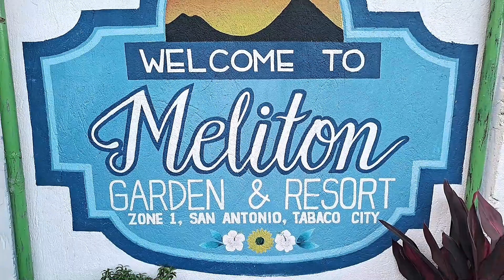Reuniting after years: Vergara's 1st get-together | Reunion 2023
Please Help us to reach 10,000subscribers
oOo
After so many years of not seeing each other, we finally had the chance to come together again and celebrate our friendship and our family together. It was an emotional and exciting time, as we reminisced about the past and caught up on each other's lives.

We laughed, we cried, and we shared stories of our journeys since we last saw each other. It was truly a special moment to be able to reconnect and create new memories together.

From the delicious food to the fun activities we did, every moment of the reunion was filled with love and joy. It was a time to reflect on our friendships and appreciate the bond that we share.

We hope this video brings a smile to your face and reminds you of the importance of cherishing the people in your life. Join us as we relive this unforgettable moment in Reunion 2023!